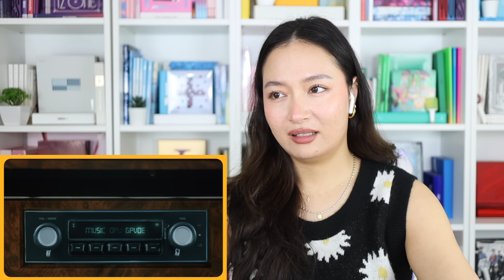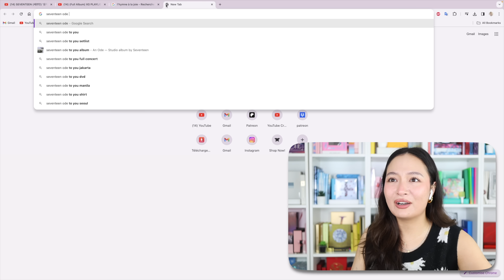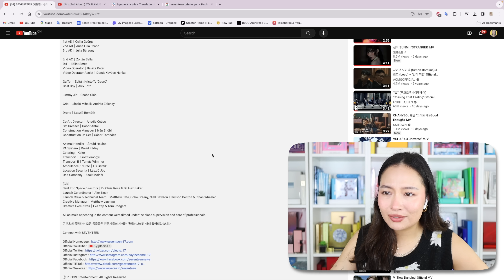SEVENTEEN (세븐틴) '음악의 신 (God Of Music)' MV REACTION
The amount of joy and happiness they are willing to share with us through their music and just talent overall is truly priceless! We are so damn lucky for them and their music because they're part of the reason why so many of us get to have that dose of happiness, joy, smiles and laughters but also tears and heartache too! 'I don't understand but I love you' right?! Well yes! We might not understand each other but emotions are universal and one way to unite us all is thorough music and Seventeen truly understand that! That's their power too! Being able to unite so many of us, from everywhere on the globe, regardless of age, gender, language barrier, and so much more! While they sing about the God of music that helps us unite, I think of them as our God of music, because they're able to do as much! This felt like a symphony, a union of people who enjoy music regardless of the language etc and an expression of love and sharing that healed me from within! This made me think of "an ode to joy", not the music itself but the title! Their emotions were so communicative here that you cannot help but receive it and match their energy! And that is also part of their power! While the song might not be my cup of tea style wise, I loved how it made me feel and its message! I would say this is kind of like a vitamin D shot that I would need every few months because I would need all these positive vibes, instead of something that I would consume everyday if that makes sense.